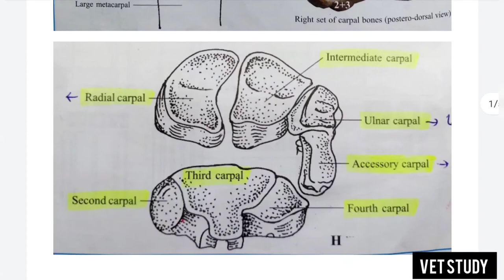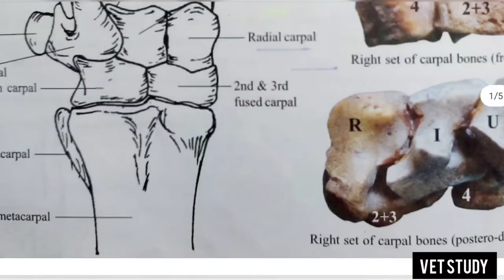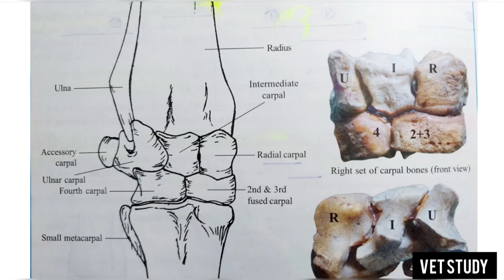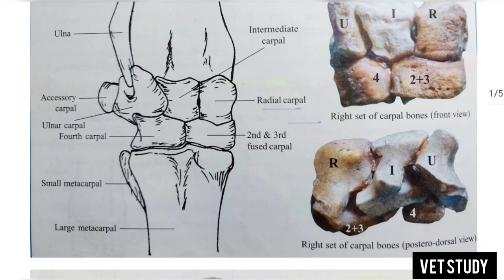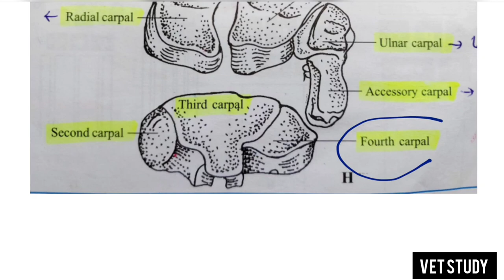Ulnar carpal, Accessory carpal, 2nd & 3rd Fused carpal and 4th carpal || by Aniket tyagi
Musician: @iksonmusic

Personal accounts-